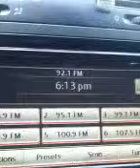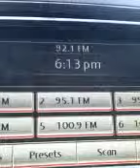Qik - Mobile video by Kris Vermillion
Streamed by Kris Vermillion in United States. Qik is the fastest way to upload videos to YouTube from your mobile phone.